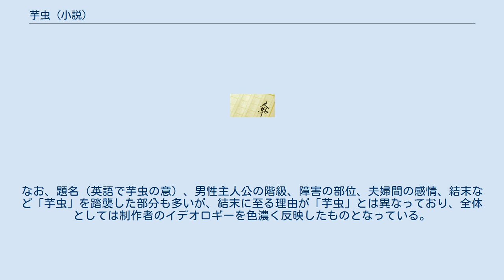芋虫 (小説)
新青年_(日本)
『芋虫』（いもむし）は、江戸川乱歩の著した短編小説である。
 博文館の雑誌『新青年』の昭和4年（1929年）1月号に掲載された。
『新青年』編集長延原謙からの「「芋虫」という題は何だか虫の話みたいで魅力がないから、「悪夢」と改めてもらえないか」という要望により、掲載時のタイトルは『悪夢』とされた。
ただし乱歩自身は「「悪夢」の方がよっぽど平凡で魅力がない」と評しており、平凡社版『江戸川乱歩全集』第8巻（1931年5月）への収録に際し、題名を『芋虫』に戻している。
 当初は改造社の雑誌『改造』の依頼で書かれたものであったが、内容が反軍国主義的であり、さらに金鵄勲章を侮蔑するような箇所があったため、当時、左翼的な総合雑誌として当局ににらまれていた『改造』誌からは、危なくて掲載できないとして拒否された。
このため乱歩は本作を『新青年』に回したが、『新青年』側でも警戒して、伏字だらけでの掲載となった。
なお、この代わりに『改造』に掲載されたのが『蟲』（『改造』1929年9月号 - 10月号）である。
また、戦時中多くの乱歩作品は一部削除を命じられたが、本作は唯一、全編削除を命ぜられた。
 創元推理文庫の乱歩自身の解説によると本作品発表時に左翼からは「この様な戦争の悲惨を描いた作品をこれからもドンドン発表してほしい」との賞賛が届いたが、乱歩自身は全く興味を示さなかった。
 上述の戦時中の全面削除については「左翼より賞賛されしものが右翼に嫌われるのは至極当然の事であり私は何とも思わなかった。」「夢を語る私の性格は現実世界からどのような扱いを受けても一向に痛痒を感じないのである」と述べており、この作品はイデオロギーなど全く無関係であり、乱歩の「人間のエゴ、醜さ」の表現の題材として四肢を亡くした男性主人公とその妻のやりとりが描かれているにすぎない。
 乱歩が本作を妻に見せたところ、「いやらしい」と言われたという。
また、本作を読んだ芸妓のうち何人もが「あれを読んだら、ごはんがいただけなかった」とこぼしたともいう。
 傷痍軍人の須永中尉を夫に持つ時子には、奇妙な嗜好があった。
それは、戦争で両手両足、聴覚、味覚といった五感のほとんどを失い、視覚と触覚のみが無事な夫を虐げて快感を得るというものだった。
夫は何をされてもまるで芋虫のように無抵抗であり、また、夫のその醜い姿と五体満足な己の対比を否応にも感ぜられ、彼女の嗜虐心はなおさら高ぶるのだった。
 ある時、時子は夫が僅かに持ちうる外部との接続器官である眼が、あまりにも純粋であることを恐れ、その眼を潰してしまう。
悶え苦しむ夫を見て彼女は自分の過ちを悔い、夫の身体に「ユルシテ」と指で書いて謝罪する。
 間もなく、須永中尉は失踪する。
時子は大家である鷲尾少将と共に夫を捜し、「ユルス」との走り書きを発見する。
その後、庭を捜索していた彼女たちは、庭に口を開けていた古井戸に何かが落ちた音を聞いたのだった。
 本作は発表から10年間は特に発禁の対象とされていなかったが、日中戦争中の1939年（昭和14年）3月30日、『鏡地獄』（春陽堂文庫、1938年7月刊）に収録された版が削除処分とされた。
その理由について、内務省警保局図書課の検閲資料には次のようにある。
 『芋虫』の一篇は、戦争のため四肢を失ひ言語不能になつた芋虫の様な人間と、妻の変態的な性慾生活を描いたもので、反戦的とか戦争嫌悪を、感じさせる程のものは無いが、廃兵の悲惨な肉体が醜悪に描かれてゐる。
その点時節から不穏と思はる。
又不健全な性慾がグロテスクに露骨に描かれすぎてゐると思はれる。
 また、警保局の秘密文書『出版警察報』第117号には次のようにある。
 「芋虫（悪夢）改題」と題する一篇は四肢を失ひ言語不能となりし廃兵と其妻との悲惨、変態的性慾生活を描写せるものにして時局に鑑み不穏の点あるに因り改めて［中略］安寧及風俗削除。
 当初は「次版削除」の方針であったが、図書課長の生悦住求馬の判断で「本版削除」とされ、回収措置がとられた。
水沢不二夫はこの背景について、日中戦争の長期化にともなう戦傷者の増加を指摘し、戦争遂行のエネルギーを凝集するために処分が断行されたとしている。
 2005年公開のオムニバス映画「乱歩地獄」で映画化されている。
また、2010年公開の映画「キャタピラー」も当初本作を原作としていると報道されたが、著作権料などの問題によりそのまま映画化することが出来ず、最終的...